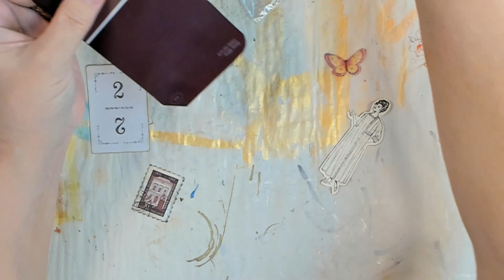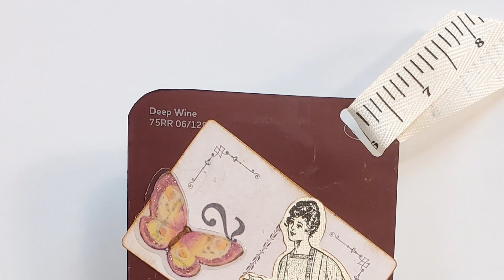YouNeedToHearThis 2 Why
About the YouNeedToHearThis Series
The video action is simply to distract your eyes so I can share some of my personal insights to hopefully help encourage y’all in your Artin and Craftin practice as I share my thoughts with your inner self. Some things you may have heard before, some may be new or just new to you. Questions please comment & let me know if ya want me to OverThink something for ya.
Today’s distracting artin Ingredients were: paint chips; various brands ephemera; art glitter glue; archival inks; fibers; painty paper; Questions please comment AND if ya want me to OverThink something for ya.

Videos are Edited with PowerDirector 17
Unless otherwise stated the products / tools used on this channel were purchased by APG Jamie.  Any alterations made are not a recommendation for you to do so.  IF you chose to try anything I do or alter your products or tools You do so at your own risk.